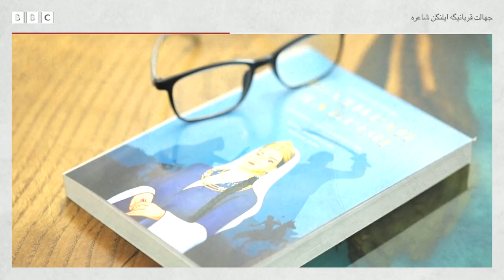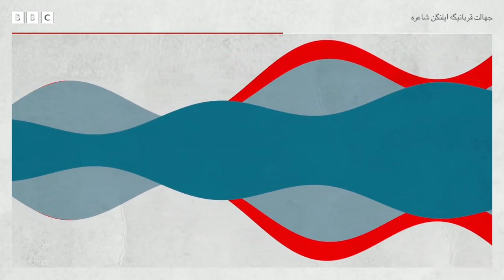قلم و قدرت: جهالت قربانیگه ایلنگن شاعره‌